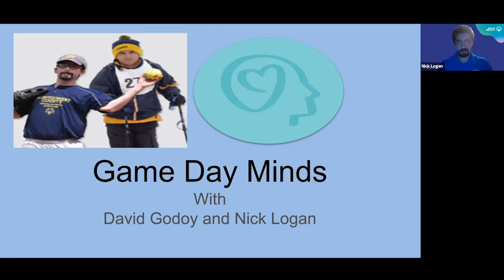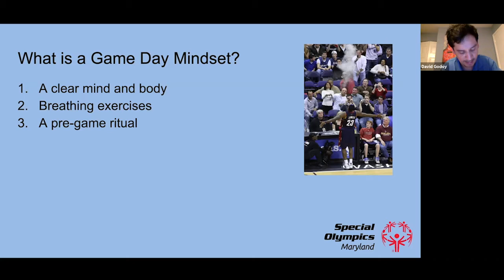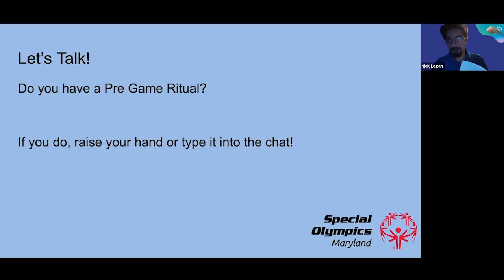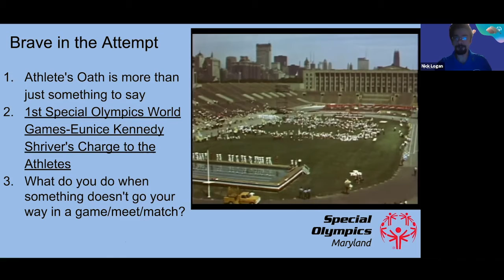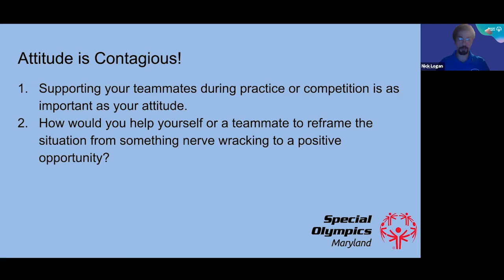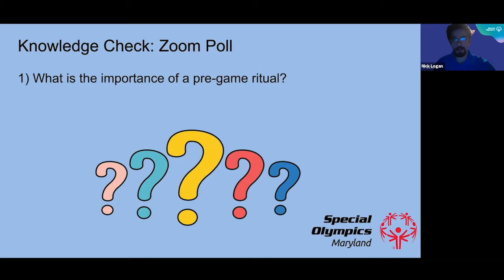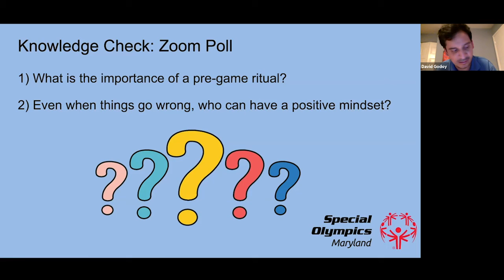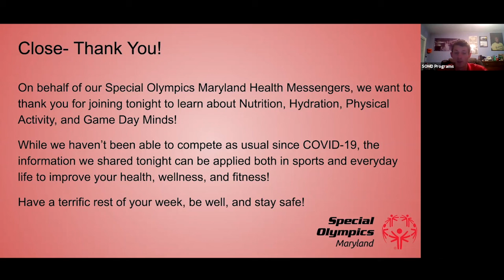SOMD Virtual Performance Stations - Game Day Minds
DYK your brain controls your whole body? Sometimes we focus on strengthening our bodies and forget about our brains! Health Messengers, David Godoy and Nick Logan recently led the Game Day Minds Performance Station, encouraging everyone to strengthen their brain but especially on game day. Check it out!